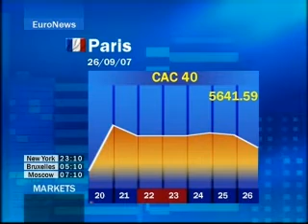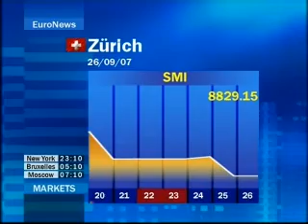Markets 26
Market 26